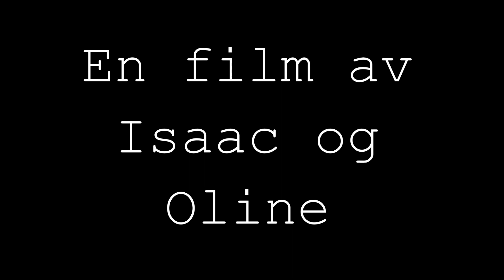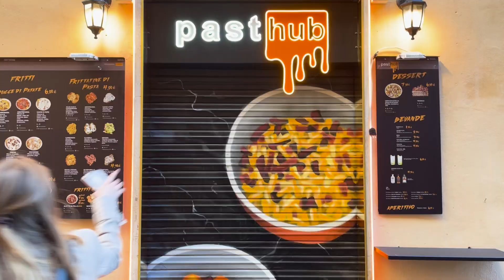Middelhavet Roma 2024